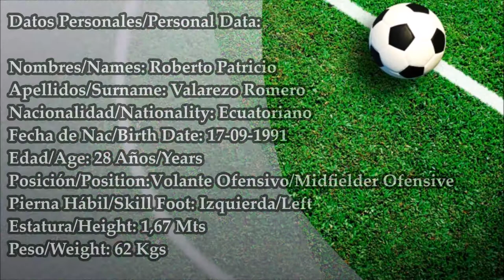Roberto Valarezo // Volante Ofensivo - Midfielder Ofensive // T. Universitario - Orense SC // 2019